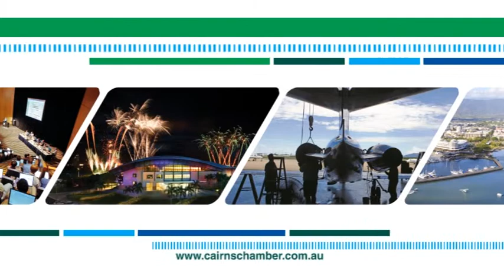Cairns Chamber - I Invest In Business Campaign -- 4 Part TV Ad Series